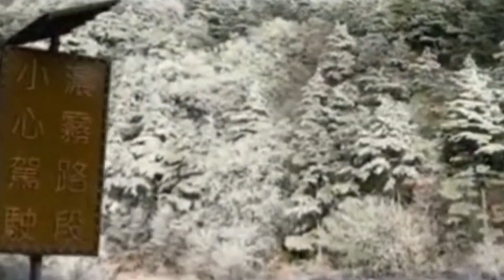[기상뉴스] 대만에도 눈과 한파 찾아와 ❄️ 눈구경에 신난 대만사람들 ⛄